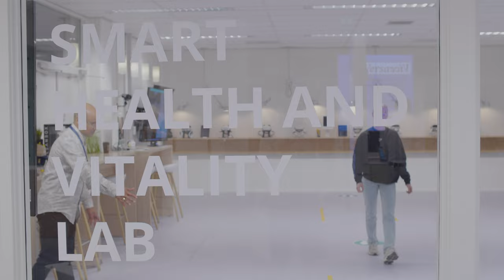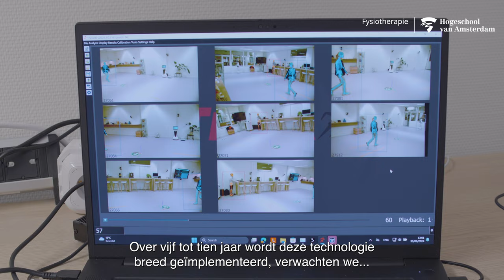Fysiotherapie - Markerless Motion Capture - HvA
In ons Smart Health and Vitality Lab hangen camera's die de studenten van de opleiding Fysiotherapie filmen en op basis van kunstmatige intelligentie wordt dan een soort 3D-skelet gebouwd. De student krijgt zo inzicht in het eigen looppatroon en deze informatie wordt ook geïntegreerd in de opleiding.